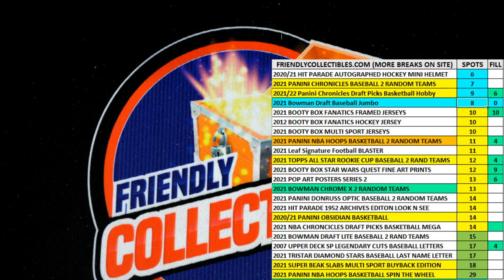2021 Bowman Draft Baseball Jumbo FILL B ID 21BOWDRJUMBO217